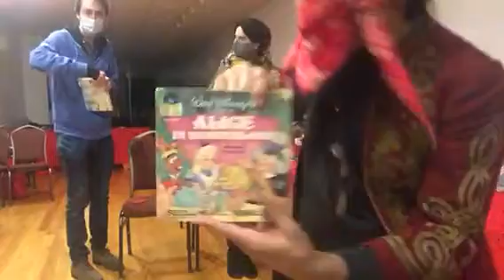Unboxing nov 2